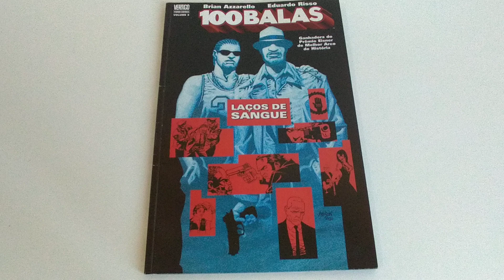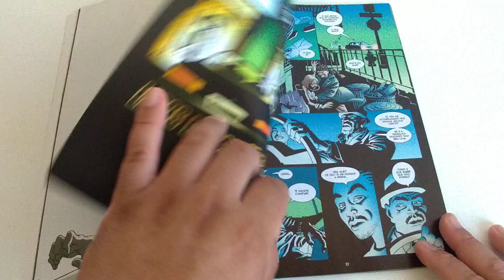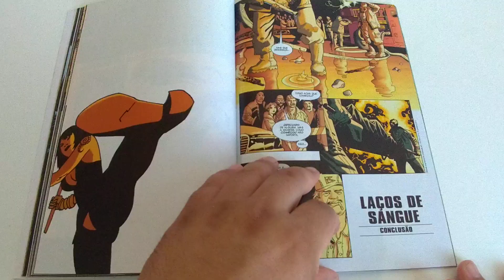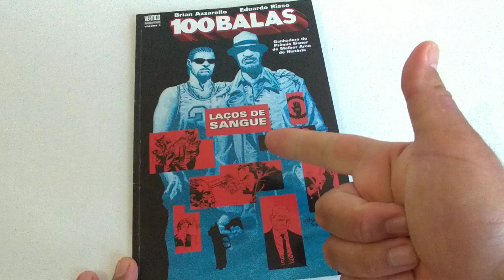VOLTAMOS! 100 Balas #3 Laços de Sangue editora Panini. De Brian Azzarello & Eduardo Risso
Avaliação e comentários sobre a edição #3 de 100 Balas Laços de Sangue, publicado pela editora Panini.

Roteiro Brian Azzarello

Arte Eduardo Risso

Cores Patricia Mulvihill

Capas Dave Johnson